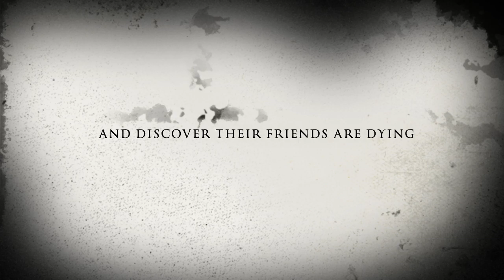Outburst of the Lamb Trailer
A trailer that kind of explains what our crazy Barbie movie was all about...